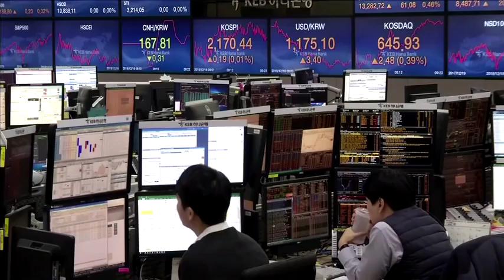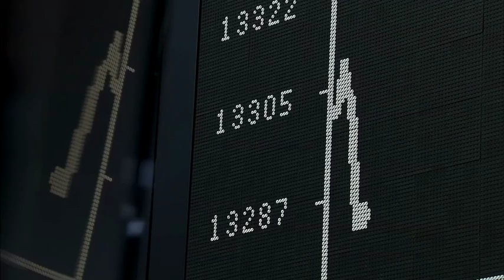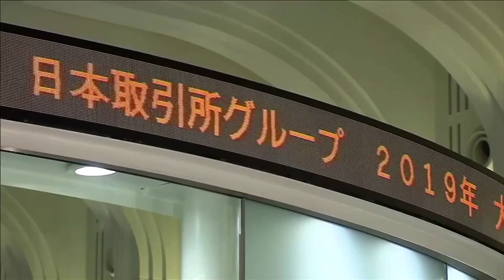Stocks hold onto gains as 2019 closes out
As bourses around the world began closing out 2019 on Monday, most clung to recent gains on hopes for a U.S.-China trade deal, a more optimistic growth outlook and a softer dollar. David Pollard reports.